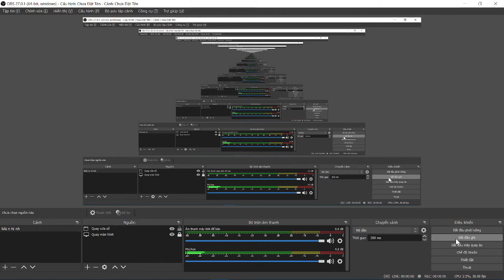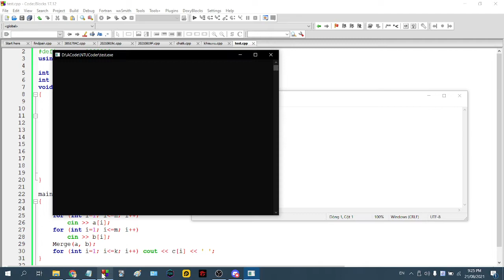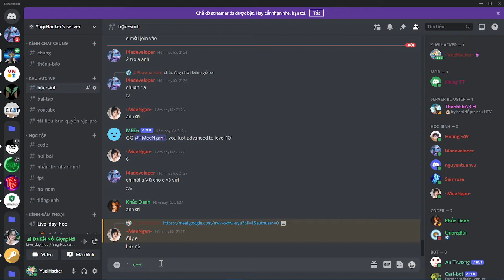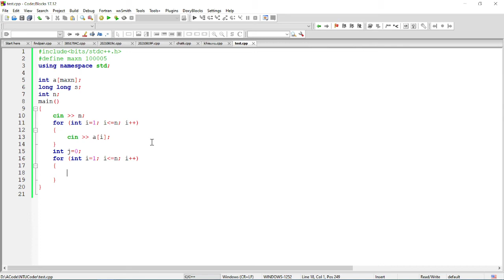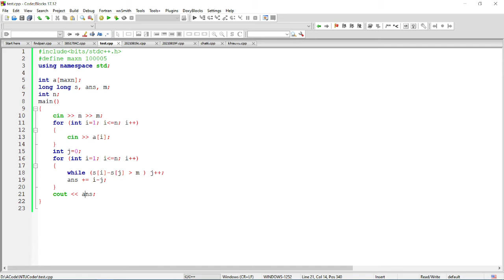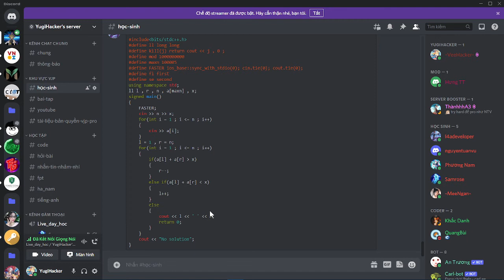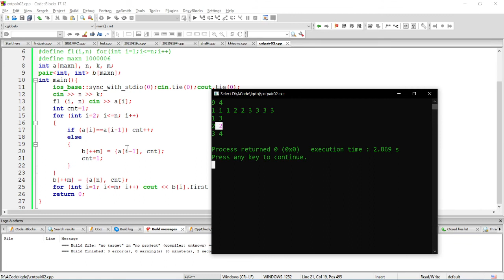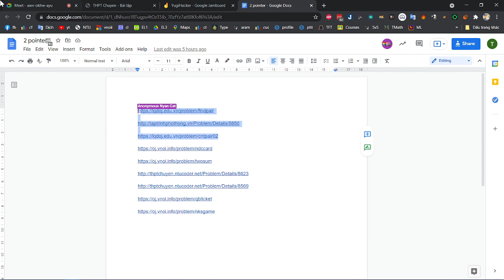Hai con trỏ (Two pointers) - 1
Kĩ thuật 2 con trỏ, two pointers

Nếu bạn thấy video có sai sót, hãy để lại góp ý vào phần bình luận.